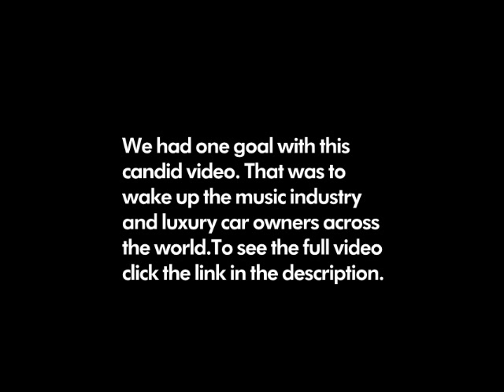The Advantage challenge "Music Industry Insiders & Luxury car owners"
Equus is a new Luxury vehicle that Hyundai has put on the road to compete in the same class as s550 Mercedes, Audi A8L, BMW 760L,& Lexus 460. So we brought the car around some music industry insiders and some luxury car owners and this is the result of what happened.